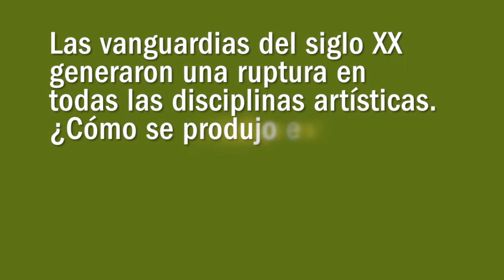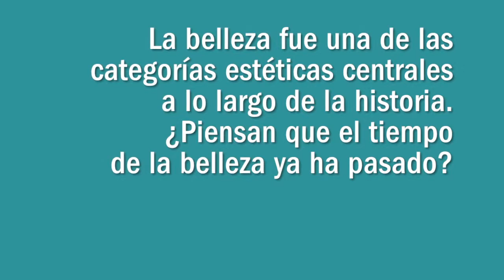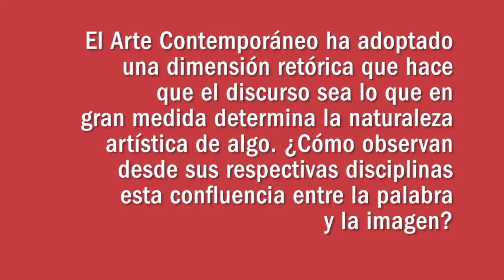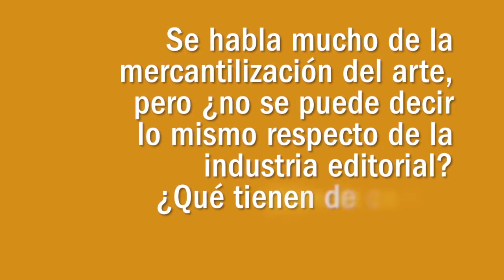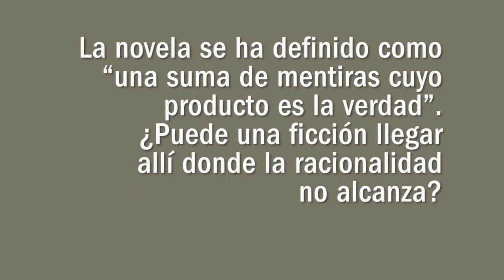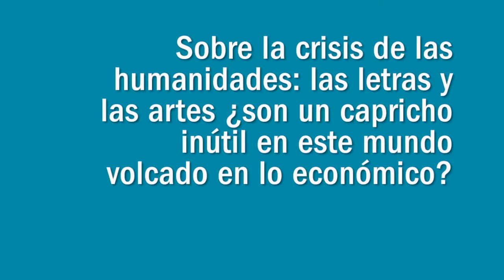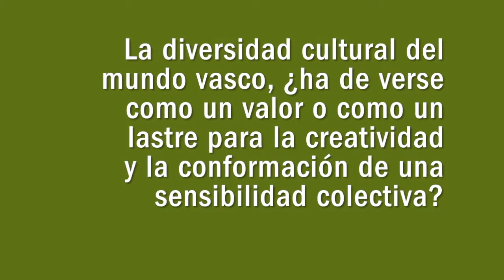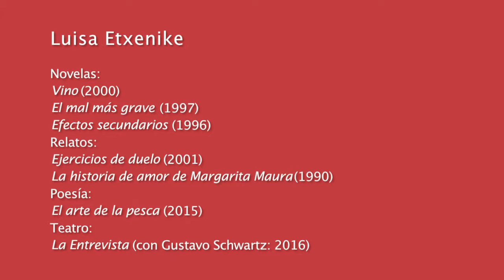Eusko Ikaskuntzako Solasaldiak: Luisa Etxenike / José Javier Fernández Altuna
“Las humanidades se están sacando de los sistemas educativos precisamente por su extrema utilidad”

Luisa Etxenike:
Escritora y traductora.
Caballero de la Orden de las Artes y las Letras de Francia (2007)
Medalla al Mérito Ciudadano de San Sebastián (2013)

José Javier Fernández Altuna:
Licenciado en Historia del arte por la Universidad Autónoma de Madrid (1991). Estudios de posgrado sobre Arquitectura, Artes Plásticas, Cinematografía y Pedagogía.
Docente y crítico de Arte en diversos medios de comunicación.